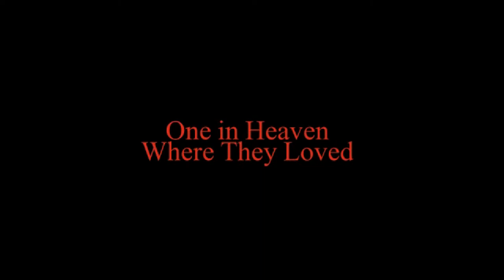Divide to Conquer Book Trailer (by Sasha London Drake)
Description:
Divide to Conquer Story Synopsis:
Love and war; good and evil; Angels and demons--are some of the contrasting truths enthralled in the world we live in. Time does not heal these conflicts, it only ensures to make them worse.
She's the most loving, kind, and thoughtful person you will ever meet. He's the most conniving, manipulative, and purely evil person you will never want to meet.

She never thought she would really do it; he always knew she would!

Together, they share a past of love and bliss most people only dream of. Angelically, they were Catalina and Lucifer, referred to as Heaven's Power Couple--in love was an understatement and there were no words to express their loves' pureness and depth. Their union was recognized and sanctified by God and the two were meant to be together forever, literally. Together, they were appointed to the highest Divine office of Guardian Angels where they did the work of God superbly and served to protect His most precious creation...man. That lasted quite awhile until Lucifer started to change. With his apparent personality shift, he was creating a great divide amongst the Angels and gaining a following in the process, causing Catalina to become more uncomfortable with him and distracted from her work. Abruptly, in a scolding like none the heavens had ever seen or heard, Lucifer was cast out of heaven by an angry God and sentenced to a lifetime on earth; his wings gone and his Angelic name stripped! Many of his followers remained loyal to him and left heaven as well, but Catalina, heartbroken and devastated, stayed.

Over countless millenniums, Catalina's heart never fully mended from the loss of Lucifer and she became more and more detached from her work. She asked to be relieved of her duties as a Guardian Angel to, instead, continue to do her work on earth. God, without hesitation, granted her wish and she became of the flesh to begin a life amongst those she'd protected for so long. But none of her missions to earth have gone or ended in the way she'd hoped. Experiencing an abundance of trials, tribulations, and heartache has made her question her decision time and time again. With each life she lives, she does not give up on her happy ending and a better world, so she persistently continues to go back to earth; trying for that perfect life. However, her current life has been the toughest one yet, and her frustrations have been building--her faith tested. She's had all she can take and believes she knows who is responsible for what she's been going through. Realizing and accepting that, while love engulfed them in heaven, Lucifer's evilness has, and always will, keep them separated on earth...until now.

Julian Taans, formerly known as Lucifer, is her focus. She never thought she would really do it, but she does. She summons the devil (himself) for answers. He does not hesitate to seize this opportunity that he's waited an eternity for; he always knew she would do it!

Julian plans to take her on an adventure, of epic proportions, through the world; seen through his eyes. This up close and personal journey soon brings them to a crossroads where their secret agendas are exposed and their lives changed forever. The journey that awaits is full of challenges, heartbreak, and adventure no one would want to experience. However, the necessity surpasses the risk, and the risk justifies the reward and, that, outweighs it all.
Image/Video Credits: Thank you for your work!
The War is Not Lost (soundtract2)